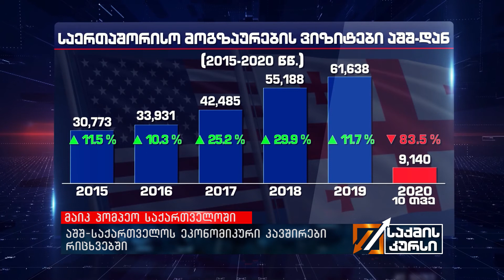მაიკ პომპეო საქართველოში - აშშ–საქართველოს ეკონომიკური კავშირები რიცხვებში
ანაკლიის პორტი, სასამართლოს რეფორმა… საკითხების არასრული ჩამონათვალი, რომლებზეც არასამთავრო სექტორმა მაიკ პომპეოსთან შეხვედრაზე ისაუბრა. ამერიკის შეერთებული შტატების სახელმწიფო მდივანმა საქართველოში ვიზიტი დაასრულა. განცხადება ამერიკის საელჩომაც გაავრცელა, სადაც წერია: სახელმწიფო მდივანი პომპეო სამოქალაქო საზოგადოების წარმომადგენლებს სასამართლო რეფორმასა და საქართველოს განვითარებაში სამოქალაქო საზოგადოების როლზე გულწრფელი და ღია საუბრისთვის შეხვდა. საელჩოს განცხადებით, სახელმწიფო მდივანმა აღნიშნა საქართველოს ბოლოდროინდელი ძალისხმევა სასამართლო რეფორმის კუთხით და სამოქალაქო საზოგადოების მნიშვნელოვანი როლი კანონის უზენაესობის ხელშეწყობასა და თანამედროვე სახელმწიფო ინსტიტუტების განვითარებაში, თუმცა, ყველა შეთანხმდა, რომ გასაკეთებელი კიდევ ბევრია და შეერთებული შტატები მზადაა, მხარდაჭერის გასაგრძელებლად.